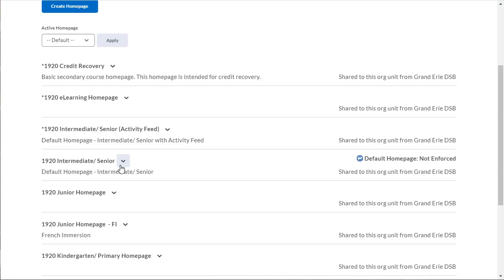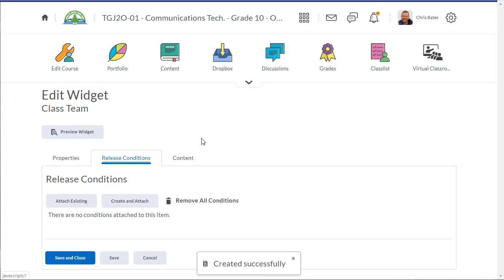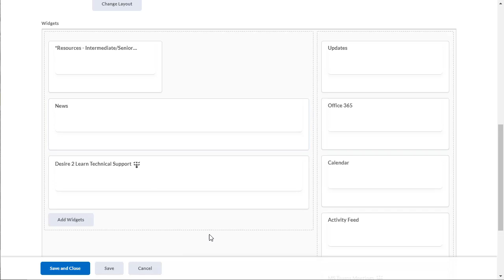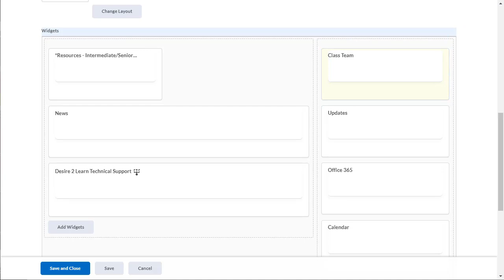Adding custom widgets to Brightspace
In this video, I show you how to add your own custom widgets to your Brightspace courses.